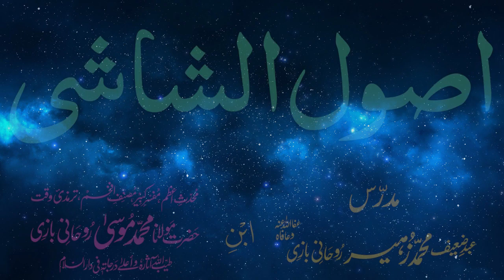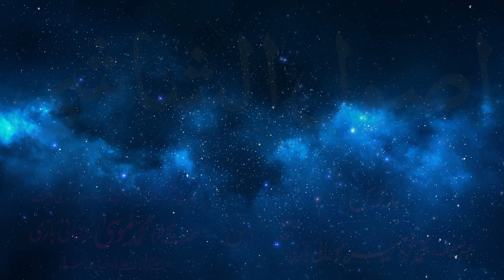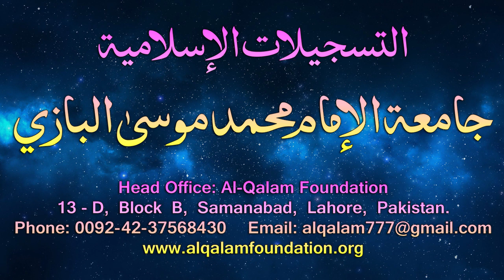Usul-e-Shashi Dars - 98 - page - 077 - by Maulana Muhammad Zuhair Albazi - 28/06/2006